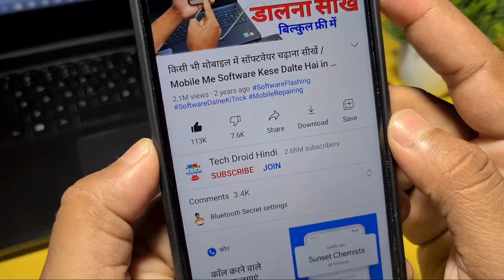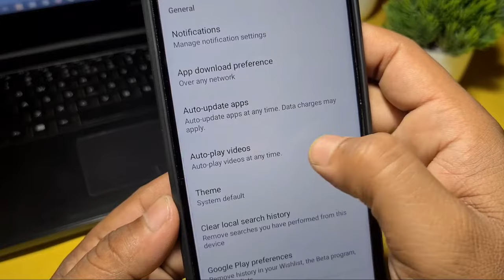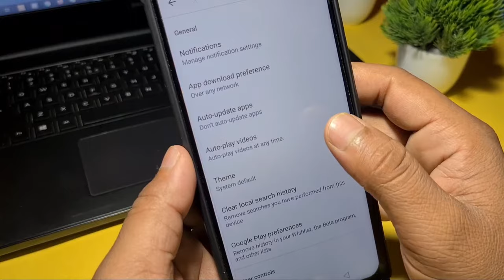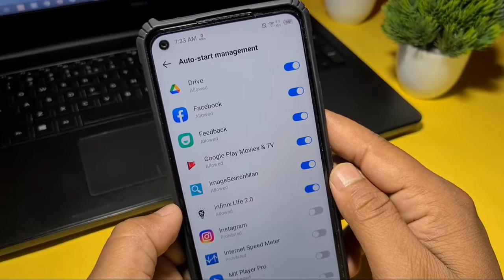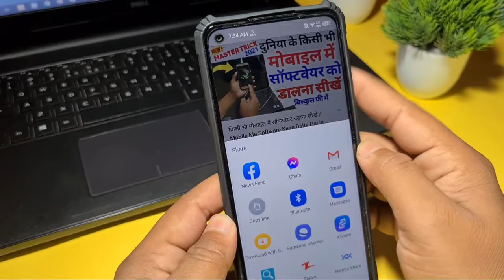infinix mobile SECRET Battery Saving Trick INFINIX battery Backup trick